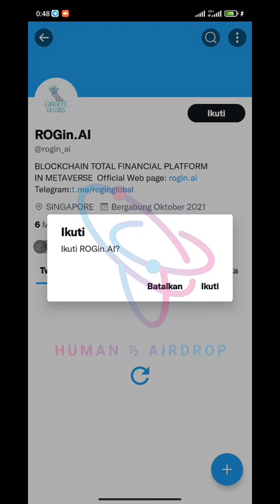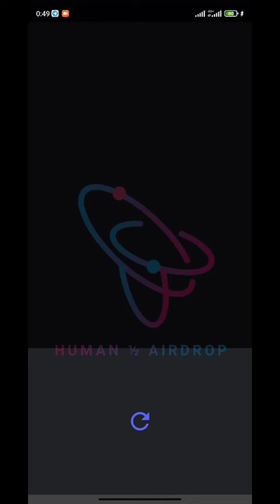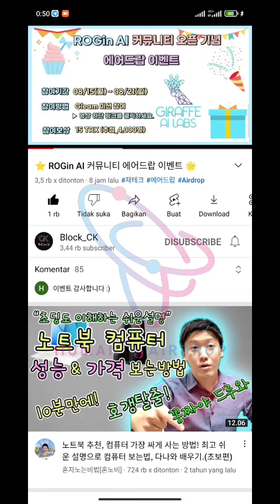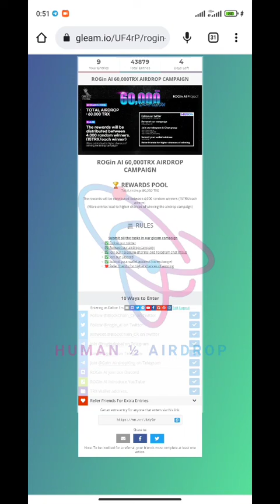New airdrop: ROGin AI | Reward: 15 $TRX Tokens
🚀 New airdrop: ROGin AI
💎 Reward: 15 $TRX Tokens

🔹Submit data
🔹Submit your TRX wallet address
🔹For 4000 Random lucky people
🔹Done 🔥

BSC : 0xf9426Af8F646135A7332A5b2134760Dd128C2D9d